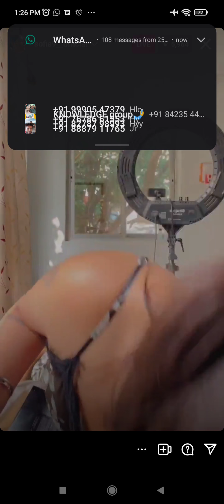जो आपकी जिंदगी बदल देंगी !! Makeup !! Beauty !! Lifesaving !! Tips !! GRWM !!Hacks !!lalitlavy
जो आपकी जिंदगी बदल देंगी